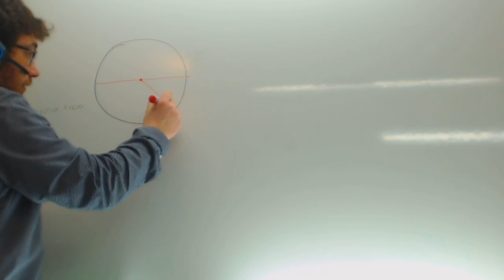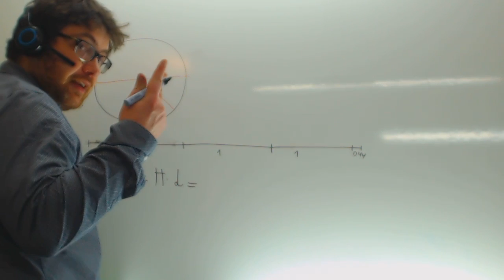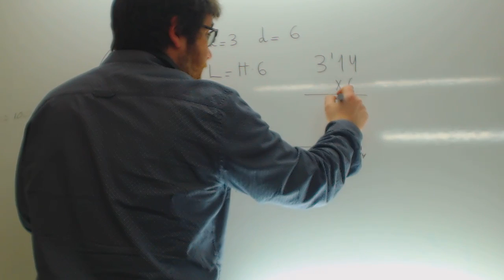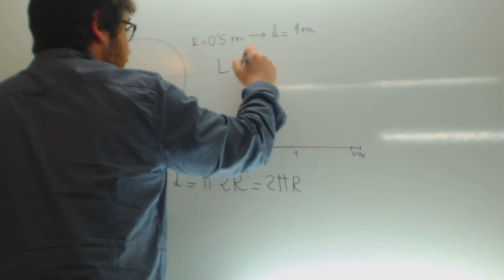Longitud de la circunferencia Matematicas 6 Primaria Academia Usero Estepona